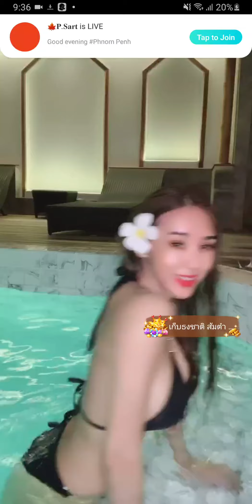Bigo Live Hot Tante cantik lagi ngentot wikwik - LIKE & SUBSCRIBE ✌️✌️✌️✌️